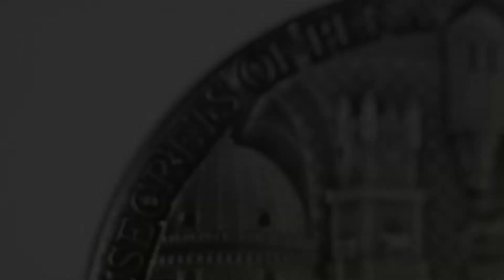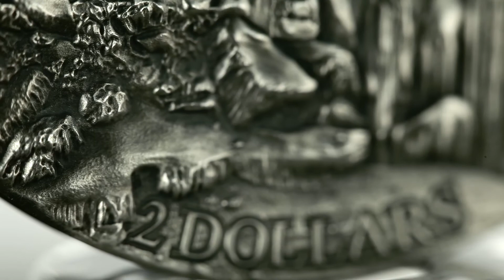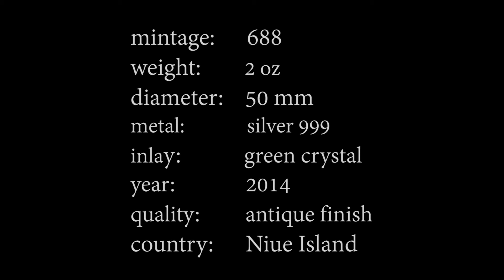Niue Island SECRETS of PENA $2 silver coin Crystal Art Series 2014 High Relief Antique finish 2 oz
Name of series
Crystal Art started 2012, 1 coin/year
Specifications
Metal: Silver
Mintage: 688 coins
Mint: Mint of Poland
Fineness (% purity): 99.9
Content (Troy OZ): 2 oz
Denomination (NZD): $2
Weight: 62.20 g
Diameter: 50 mm (giant hand size)
Year of Issue: 2014
Country: Niue Island
Edge: Smooth
Quality: Antique finish
Exterior Decoration: Green Crystal inlay; High Relief
Package: Elegant box
Certificate of Authenticity: Yes